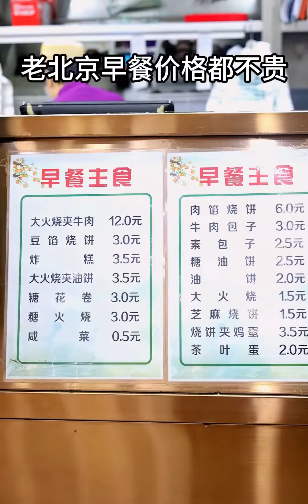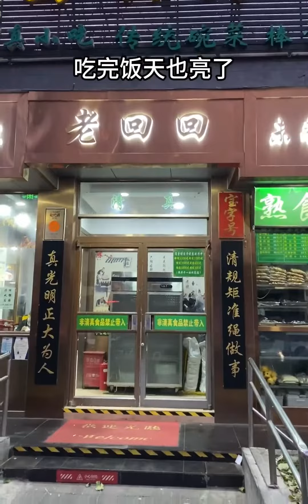据说是北京最好吃的豆沙馅 | 北京早餐vlog | 老回回探店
2023热门年度盘点,早餐,探店,北京,早餐Vlog,北京美食